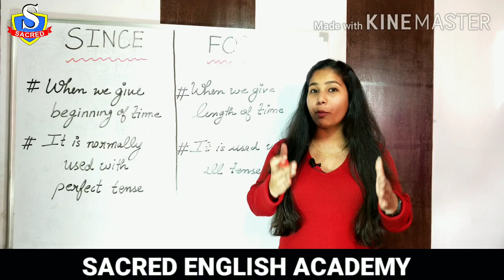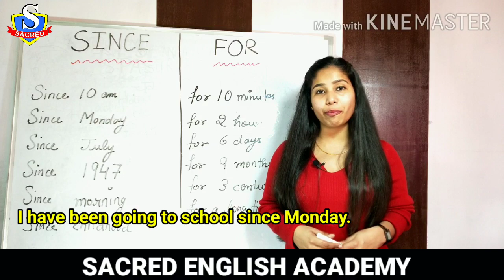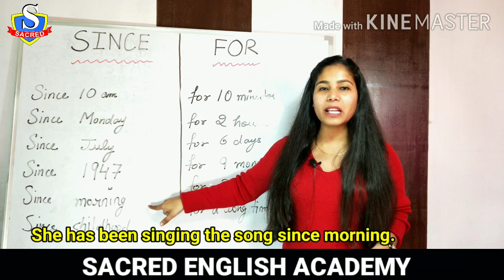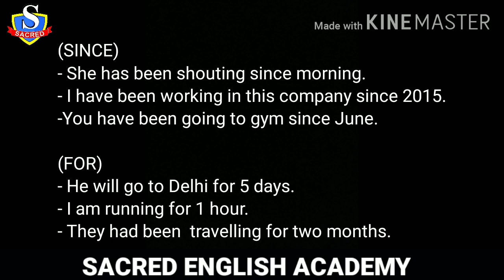Use of SINCE & FOR | SINCE vs FOR | SACRED ENGLISH ACADEMY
SACRED English Academy
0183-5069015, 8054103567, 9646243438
Majitha Road, Amritsar.

IELTS, Spoken English (Online classes are also available)

Coaching for 1st to +2 (All Subjects & All Boards i.e. ICSE CBSE PSEB)
MA English, MBA, MCom, BCom, BBA, BSc

Government Jobs Preparation & Entrance Exam Preparation

Amazon
Autobiography of A.P.J. Abdul Kalam
Chetan Bhagat (Girl in the room 105)
Attitude is everything
Fitness Project
Rich Dad Poor Dad
Life's Amazing Secrets

since and for use in english ka use kaise kare trick usage use of since and for english grammar preposition with examples in past perfect continuous
for quiz examples of since examples of for sacred english academy ielts spoken english grammar english tik tok